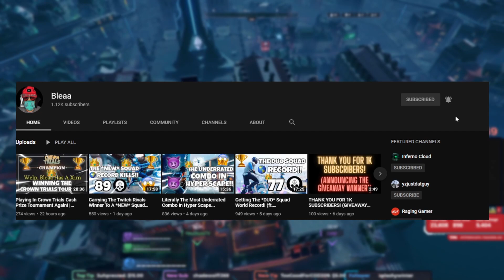Getting My 900th Win In D-modo Scape!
Grind to 2K! Comment ALL CAPS "GIVEAWAY" and dont forget to post your social media as well y'all! Love Yall! Have a Bless Day/Night!

Hey Guys! Today's video is a me accomplishing the 900 wins on hyper scape! I most likely wont hit 1,000 wins any time soon because obviously of the account suspension but that's ok! Im still grinding and try to stream and daily upload all day everyday the best that I can! Thank you all for the recent support on my latest videos and streams and I love you all! Until next time, ill catch yall in the next video!